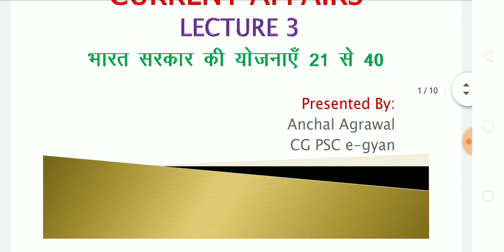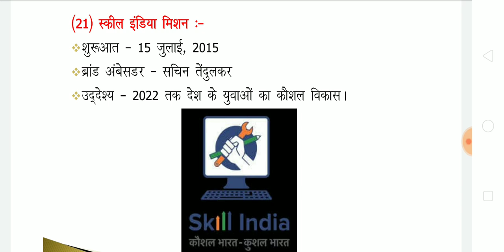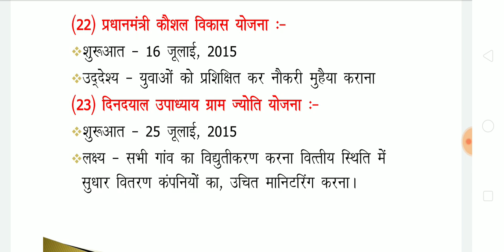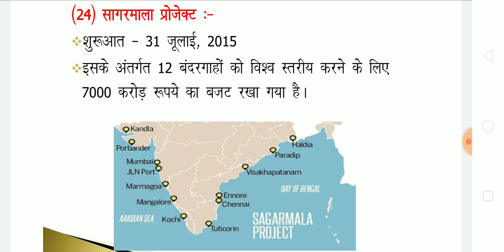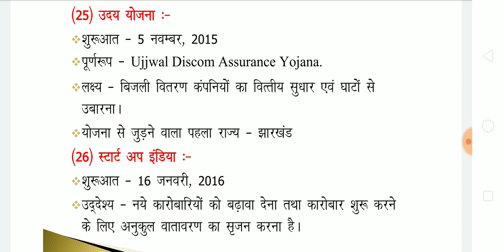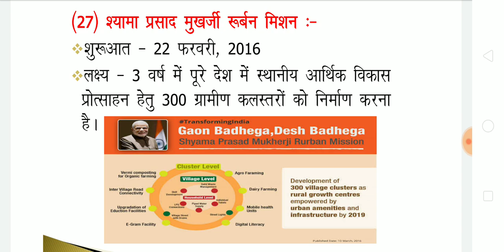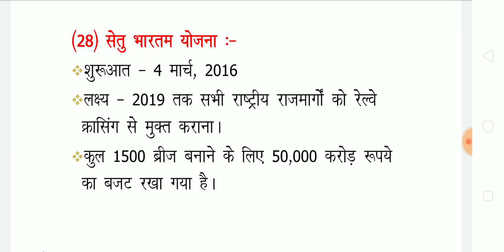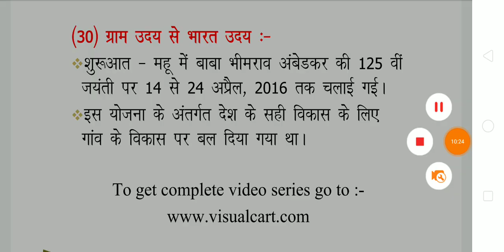छत्तीसगढ़ करंट अफेयर 2019 In Hindi Part- 3 | भारत सरकार की योजनाय 21-40 | CGPSC 2020 | CGVYAPAM